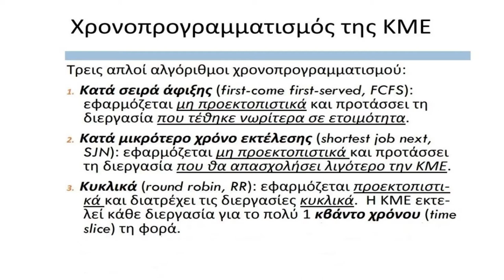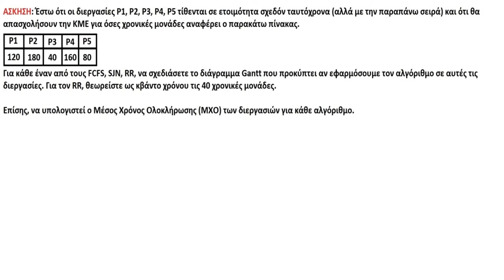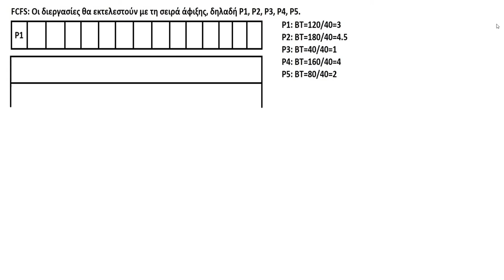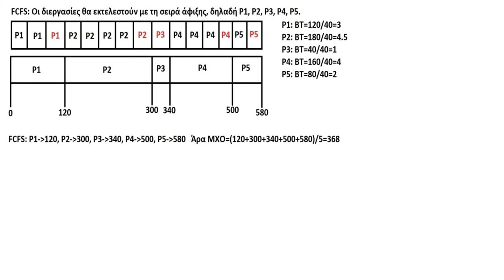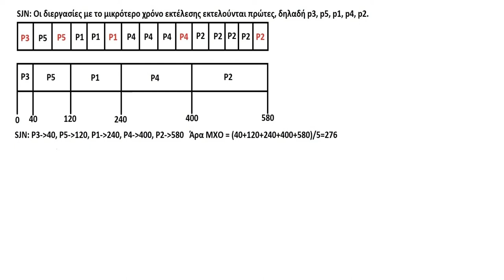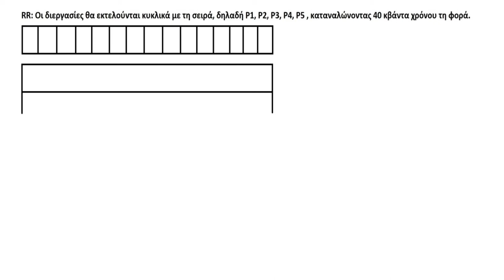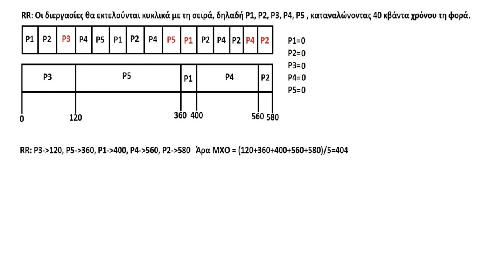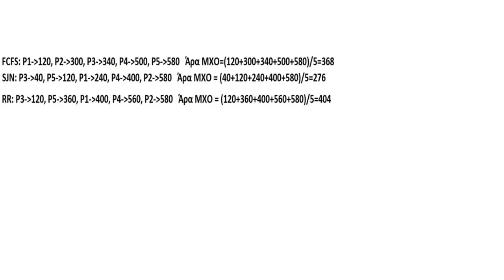Επίλυση Άσκησης χρονοδρομολόγησης διεργασιών κατά FIFO, SJN, RR - Λειτουργικά Συστήματα